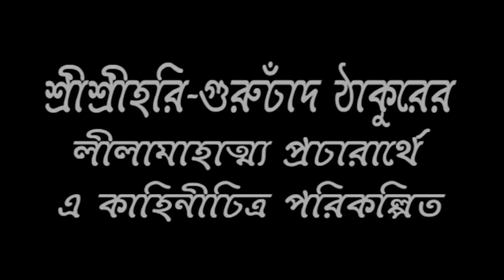শ্রীশ্রীহরি-গুরুচাঁদ ঠাকুরের লীলামাহাত্ম্য | মালঞ্চ-তিনকড়িপ্রথম ভাগ | MALANCHA TINKORI PART1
Presenting Devotional Song by Beethoven Records….
✽ DRAMA: MALANCHA TINKARI PART-1
✽ Palakar: GOURI PANDEY
✽ (CASTINGS)
Hari Guruchand Thakur- SHANTI RANJAN BISWAS
Shantidevi Satyavama- SHANKHINI BISWAS
Malancha- ANGANA BISWAS
✽ Story,Screenplay,Dialouge & Direction: SHANTI RANJAN BISWAS
✽ Category: LENGTHY STORY DRAMA
✽ Label: BEETHOVEN RECORDS
✽ Digital Partner: RDC MEDIA PVT LTD